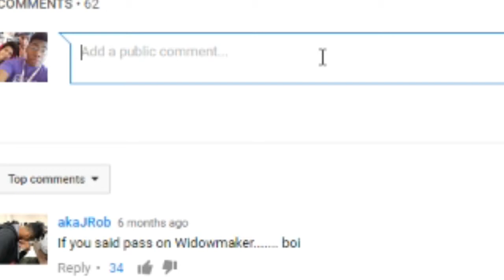Hello Overwatch People I'm New!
I don't really play alot of this game but I am giving it a shot. If you guys want me to play this game alot more please be sure to drop love in the comments and like ratings below!